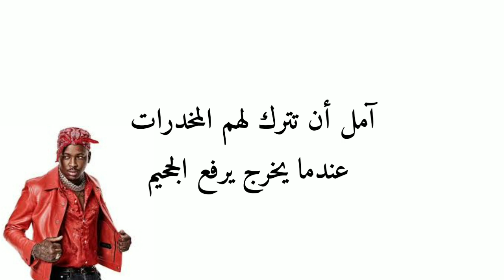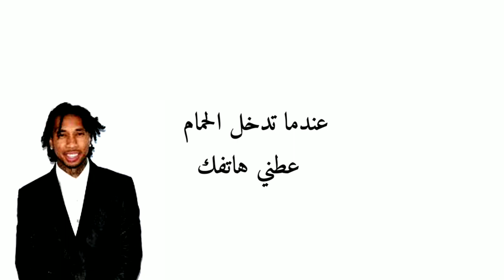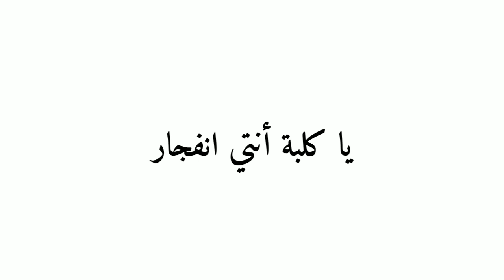Tyga Bop مترجمة 🔞